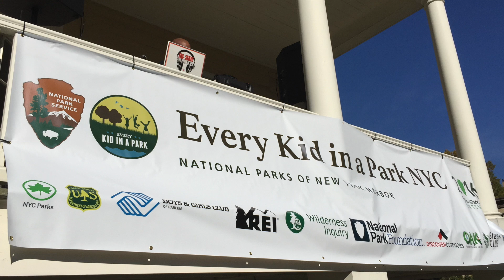This Week at Interior October 30, 2015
This week: celebrating the importance of bats for BatWeek; more purchase offers for the Swinomish tribal community from the Land Buy-Back Program; learning more about climate change from two new USGS reports; and it's the 129th birthday of Lady Liberty.